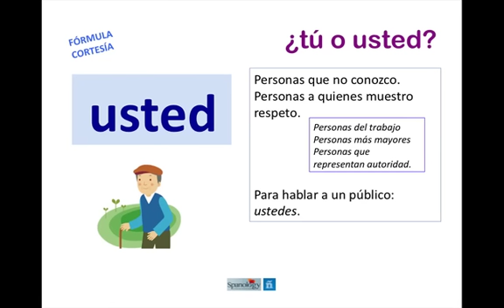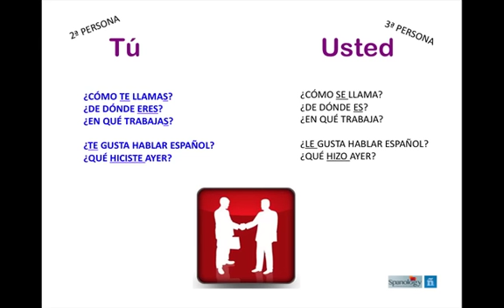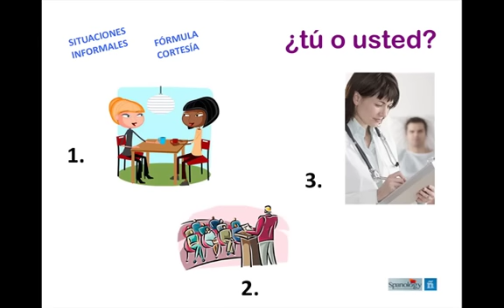Tú o usted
¿Hay en tu idioma diferentes formas de cortesía?

Os dejamos este vídeo con algunos ejemplos sobre el uso de tú y usted. No olvidéis que podéis escuchar y repetir las palabras y preguntas que aparecen en el vídeo para trabajar la pronunciación y la entonación en español. Además, al final del vídeo encontraréis un ejercicio para seguir practicando.